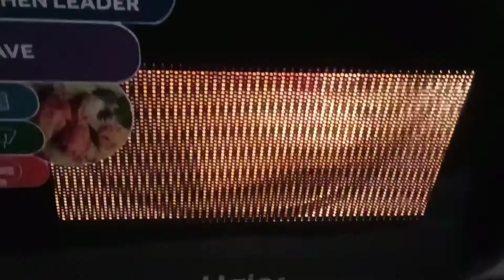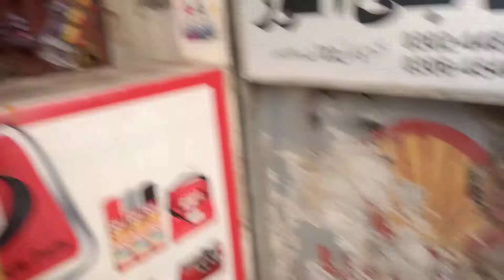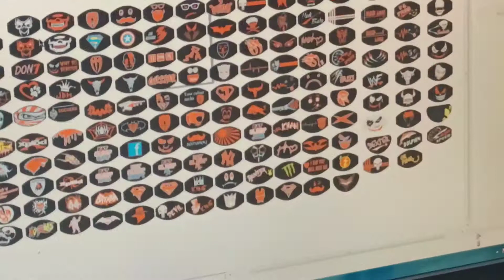Finally 6 mah bad HONDA 125 tyar krwa lia🏍️🏍️